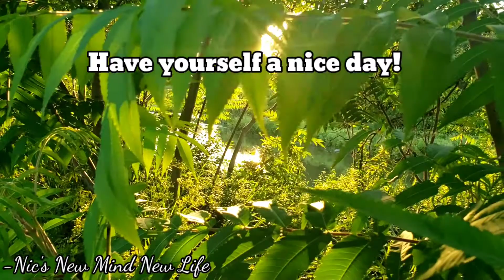Good Morning Video |Nic's New Mind New Life